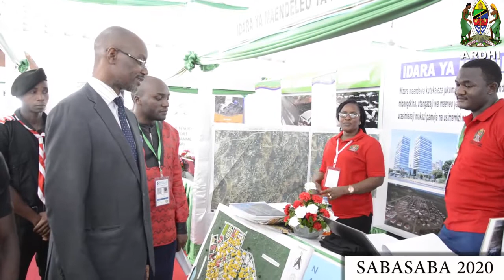MAONESHO YA 44 YA SABASABA 2020 WIZARA YA ARDHI